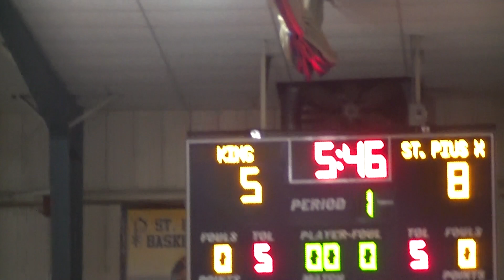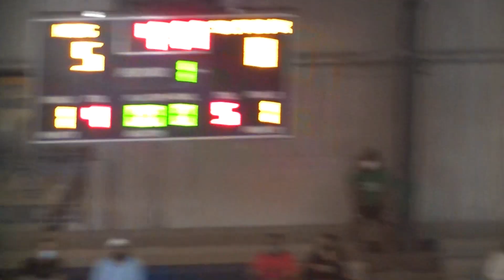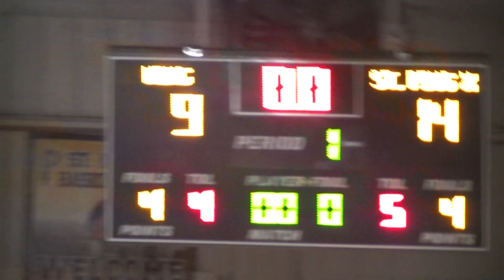Varsity MLKing vs St Pius Clip 1 of 4